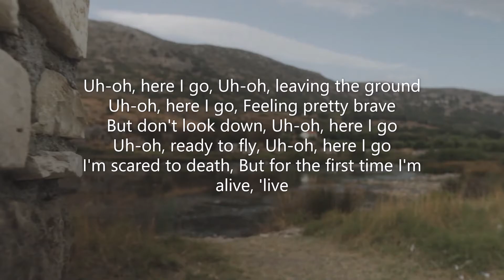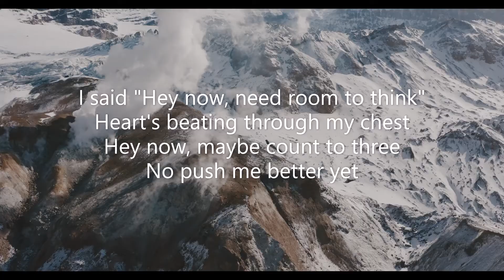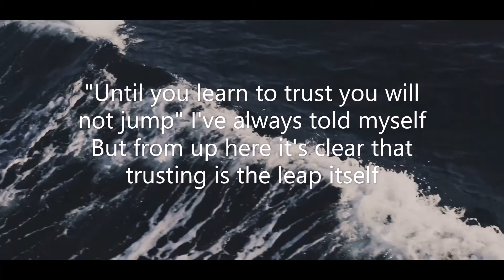MercyMe - Uh Oh (Official Lyric Video)